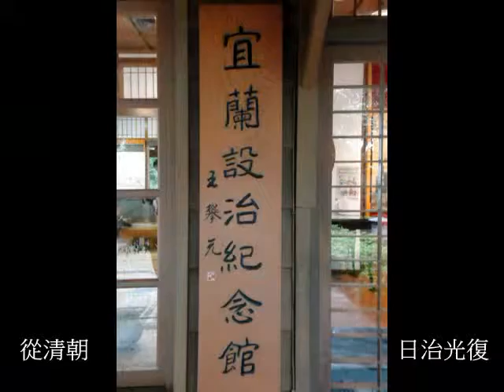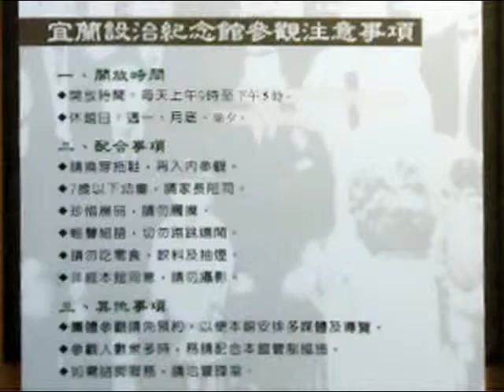宜蘭縣治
宜蘭設治紀念館建於1905年，為當年日本郡守官邸，規模氣派十分，復建後改展覽館。木造建築本身及庭院就是名物，全台少見，恐怕即使日本也不多了...